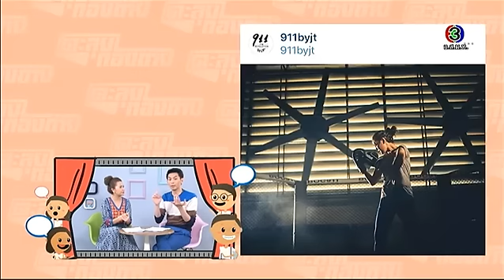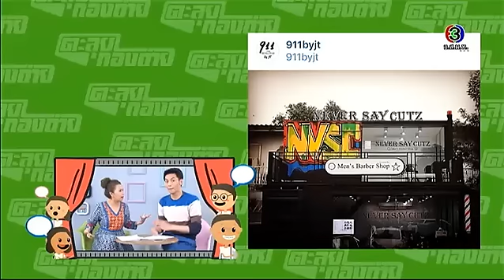ตะลุยกองถ่าย | เบื้องหลังงานฟุตบอล 46 ปี ช่อง 3 | 07-04-59 | TV3 Official